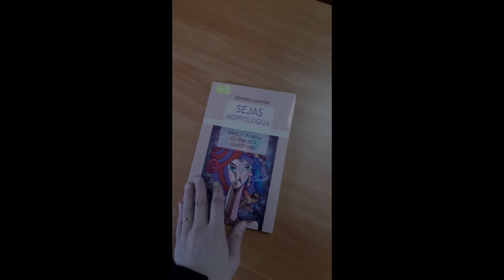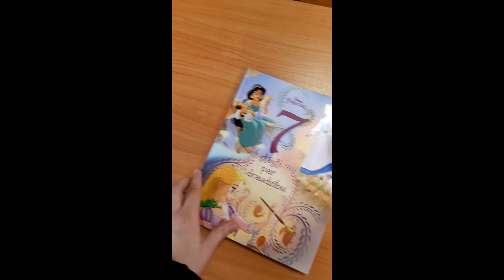Grāmatu jaunumi Smiltenes vidusskolas bibliotēkā